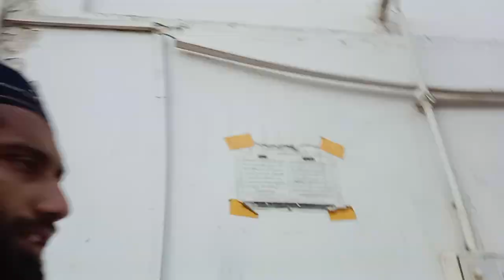Masjid ko allhumdlila rung krwa rhy hin مسجد رنگ کروا رہے ہیں Mujtaba Vlog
allhumdulilah masjid ko hum rung krwa rhy hin
masjid rung ho rhi hy
Allah k Ghr me hesaa melay

Mujtaba Vlog Masjid rung ho rhi hy

Ghulam Mujtaba Vlog
Mujtaba vlog
Sariki Vlog
Ghulam Mujtaba Vlog
Mufti Tariq Masood Vlog
Mujtaba Vlog
Sariki vlog